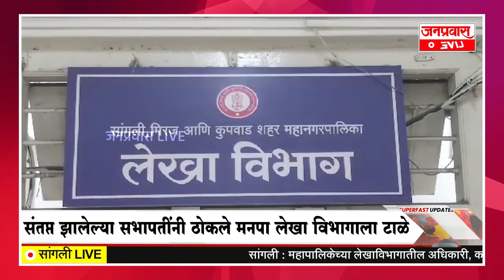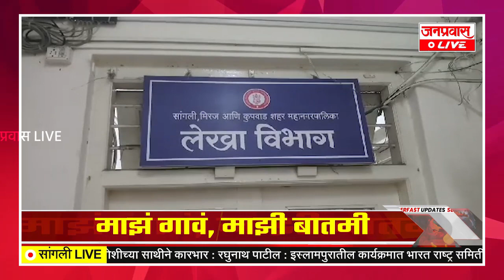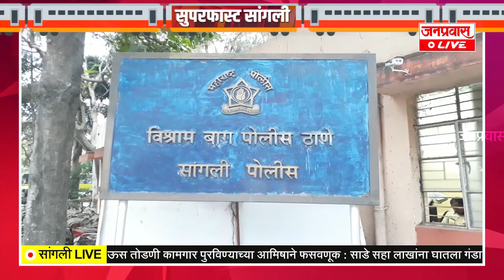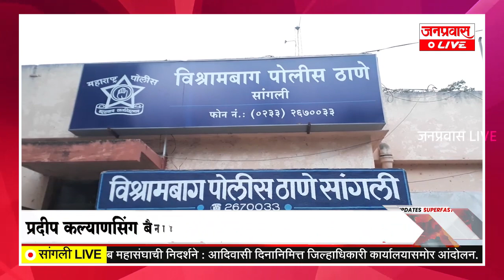जनप्रवास Live l माझं गावं, माझी बातमी l सांगली जिल्ह्यातील बातम्यांचा सुपरफास्ट आढावा.दि. 09-08-2023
JANPRAVAS LIVE : Janpravas Live l My village, my news l Superfast overview of news from Sangli district.  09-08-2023